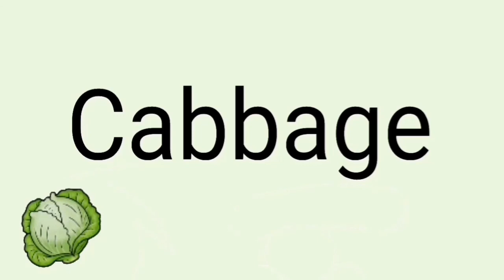Cabbage_learning spellings by repeated listening